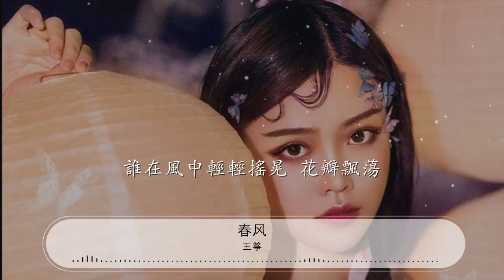春風 - 王箏『誰在風中輕輕搖晃 花瓣飄蕩』【動態歌詞Lyrics】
王箏

00:00 春風 - 王箏
00:08 詞：王箏
00:17 曲：小柯
00:26 春風吹 花兒在輕輕睡
00:32 是什麼在向窗外輕輕飛
00:38 藍玫瑰和咖啡的香味
00:44 是愛情正在撫過我耳垂
00:50 爲我偷偷撒下幸福 不要叫醒我
01:02 誰在風中輕輕搖晃 花瓣飄蕩
01:14 推開門窗 聽你輕唱
01:21 盛開的我 夢一樣

01:50 春風吹 花兒在輕輕睡
01:56 是什麼在向窗外輕輕飛
02:03 藍玫瑰和咖啡的香味
02:09 是愛情正在撫過我耳垂
02:15 爲我偷偷撒下幸福 不要叫醒我
02:27 誰在風中輕輕搖晃 花瓣飄蕩
02:39 推開門窗 聽你輕唱
02:46 盛開的我 夢一樣
02:52 誰在風中輕輕搖晃 花瓣飄蕩
03:03 推開門窗 聽你輕唱
03:10 盛開的我 夢一樣